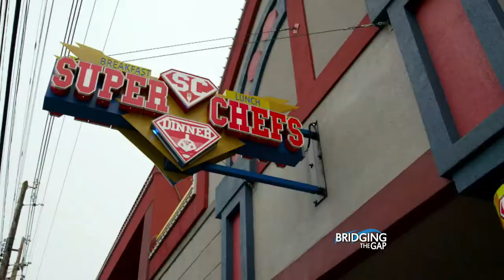Voices of Kentuckiana News Bridging The Gap